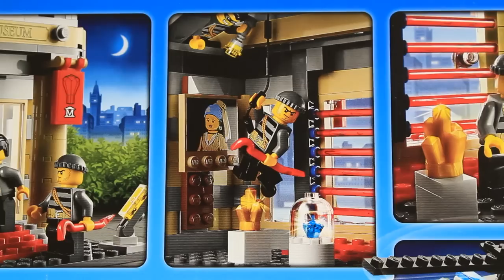Police Museum Break-In / Włamanie do Muzeum - Lego City - 60008 - Recenzja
Baw się zestawem LEGO City 60008 Włamanie do muzeum. W mieście doszło do włamanie do muzeum. Wezwana straż i policję, trzeba szybko schwytać złodzieja i ratować bezcenną kolekcję obrazów i rzeźb. Trzeba działać szybko, bo sprawcy wciąż są w budynku muzeum i mogą zniszczyć najdroższe skarby.
Nie pozwól, by złodzieje wspięli się po linie na dachu i uciekli. Trzeba działać bardzo szybko i z ukrycia. Masz do tego wyszkolony oddział policjantów oraz specjalistyczny sprzęt – lekki śmigłowiec LEGO, elitarną jednostkę policji, policyjnego vana. Znajdź ich schwytaj, i aresztuj włamywaczy. Bezcenne eksponaty nie mogą zostać skradzione!

Liczba klocków: 563 sztuk
Liczba figurek: 6 figurek LEGO, auto do zadań specjalnych, van policyjny, muzeum i śmigłowiec

Includes 6 minifigures: 2 burglars, Elite Police pilot, driver and 2 Elite Police officers, all with assorted accessories
Features opening rooftop window
Arrest the burglars
Accessories include painting, blue diamond, sword, plate and a gold nugget element
Vehicles include Elite Police van; Elite Police helicopter and a burglar get away van